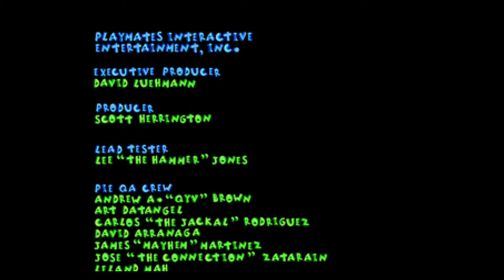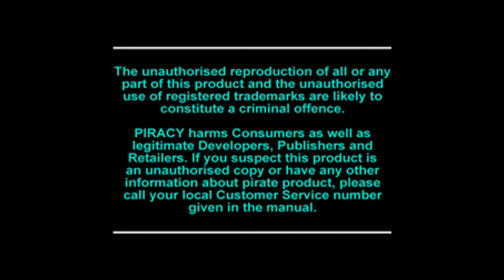PS1 Games Done Slow Marathon - Earthworm Jim 2 [Chipp]